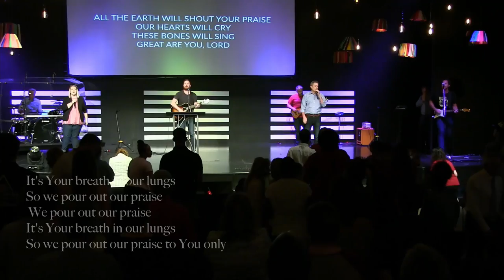Epic Week 24 : The Passing of the Mantel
The end of the story of Elijah and the beginning of the
ministry of Elisha